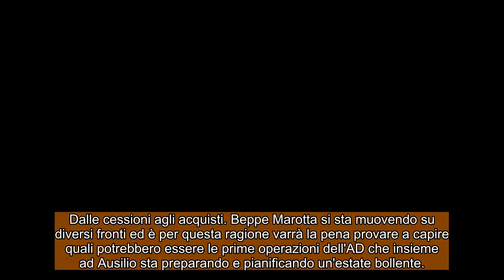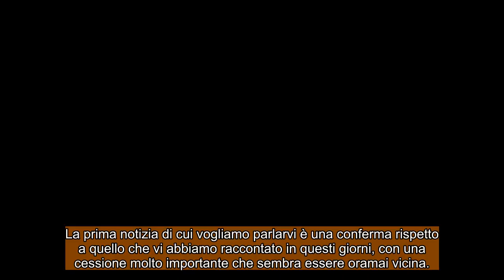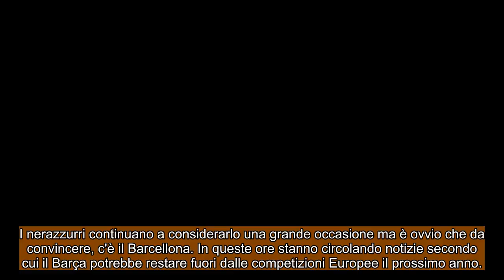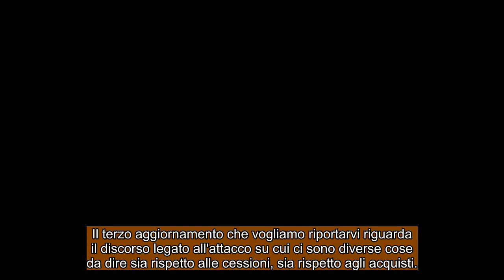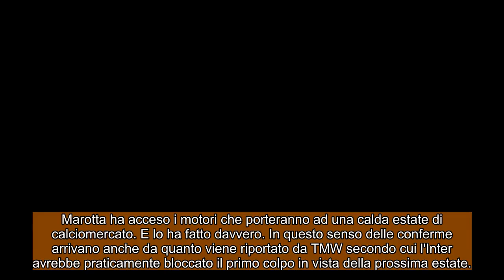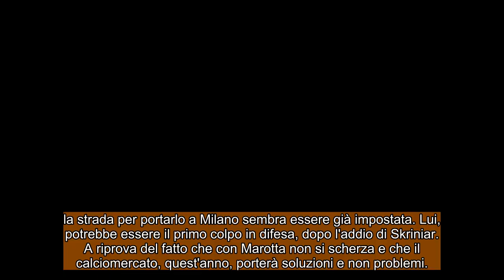CALCIOMERCATO INTER : Marotta, ha bloccato il primo colpo !!